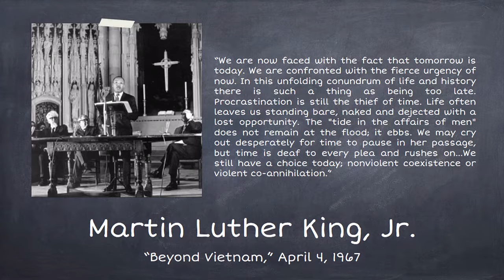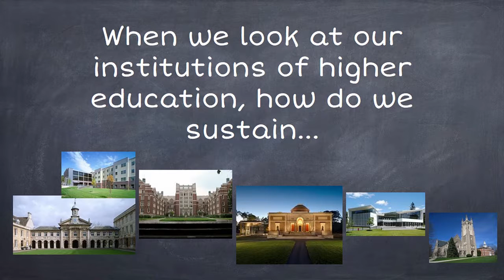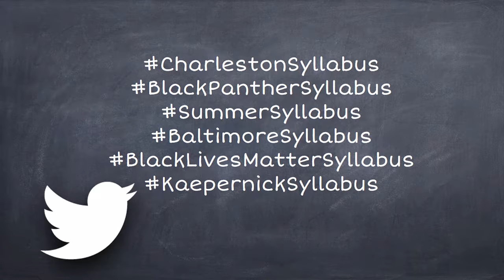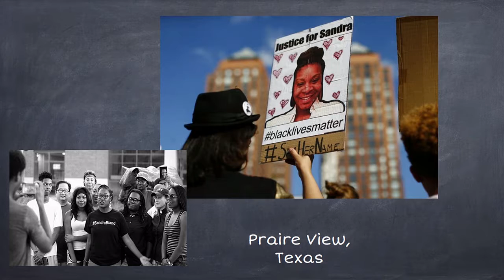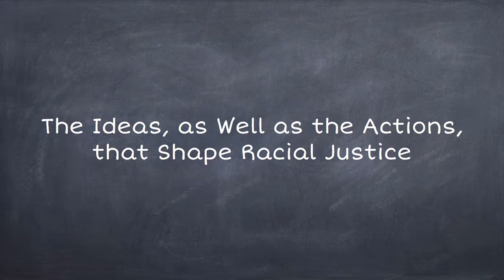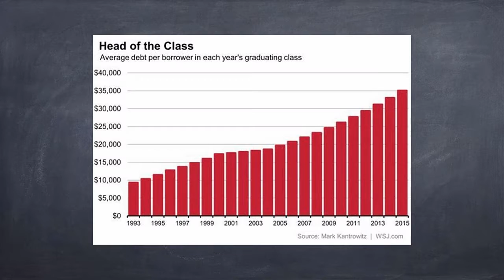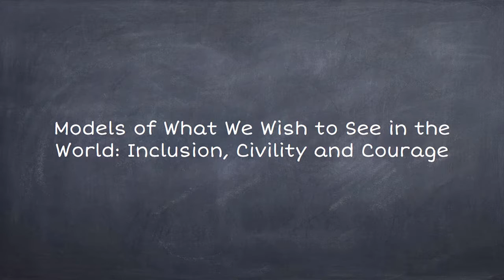Dr. Marcia Chatelain Presents the AASHE 2016 Closing Ceremony Address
Dr. Marcia Chatelain, helped catalyze classroom discussions across the United States about the tragic events in Ferguson, Missouri by launching the fergusonsyllabus collaboration on social media, presented the closing keynote address at the 2016 AASHE Conference & Expo in Baltimore, Maryland.